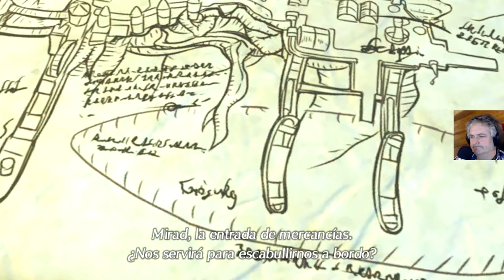Xenoblade Chronicles 2#4 LA CONSUL I Gameplay Español I Mariatxi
Muy buenas a todos, en este gameplay en españolde Xenoble Chronicles 2 conocemos a la consul

Comenzamos!